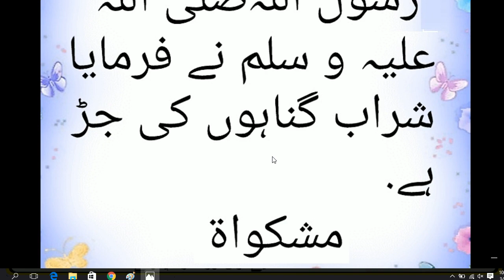Gunahon ki Jar Kia Hai | Hadees